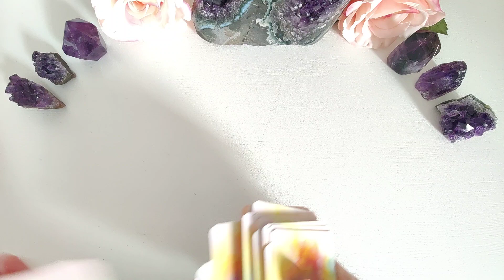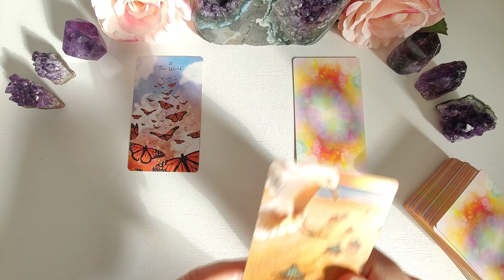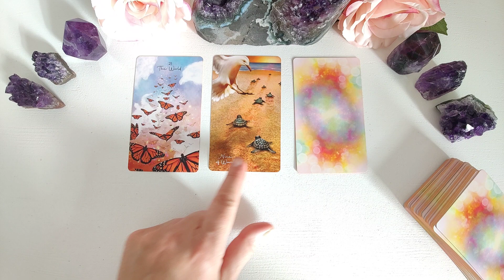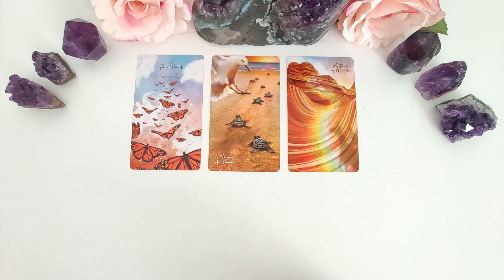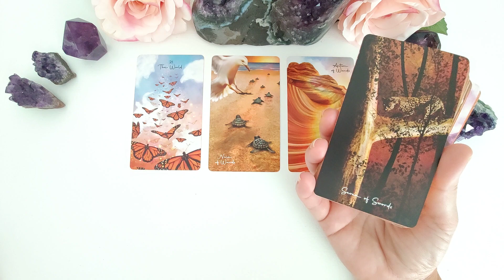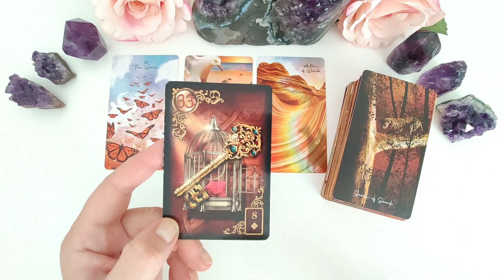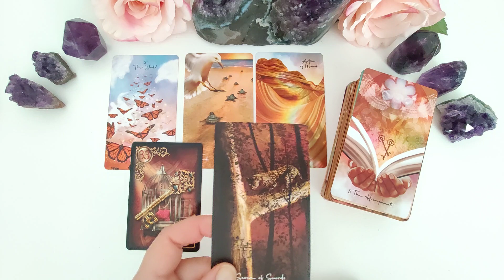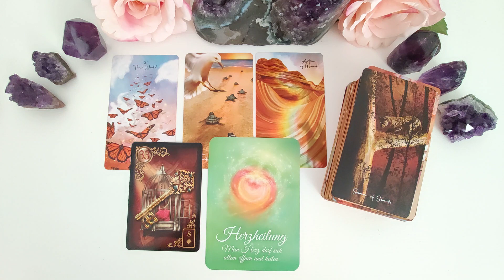Monatsbotschaft Lebenszahl #1: Du bist kurz vorm Durchbruch! Nur DAS hindert Dich noch.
Selbstverständlich kannst Du aber auch die anderen Angebote von mir gern nutzen. Hier hast Du die Möglichkeit einer Beratung (persönliches Gespräch) mit oder ohne Karten. Wenn Karten gewünscht werden, wird die Legung per Video aufgezeichnet und dauerhaft zur Verfügung gestellt.  Genaueres erfährst Du, wenn Du mich per E-Mail anschreibst und mit Dein Anliegen mitteilst.

DANKE !!!

Die in diesem Video verwendeten Kartendecks:
Tarot of Oneness
Gilded Reverie Lenormand
Die Schatzkammer Deiner Seele